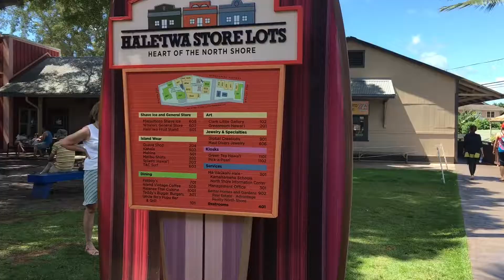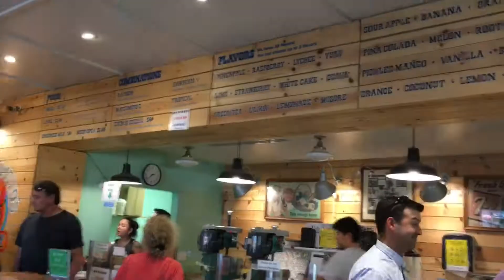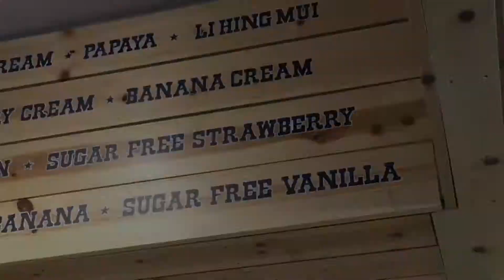Mr Matsumotos Shave Ice in Haleiwa Ohau 🌈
A trip to the north shore of Oahu is not complete without visiting Mr. Matsumotos shaved ice at least once. Deco has been wanting a tie die shirt for about a year now and the perfect opportunity to get the coolest tie dye shirt presents itself on this trip to Mr Matsumotos shaved ice. I vaguely remember them having an amazing rainbow tie dye shirt in the gift shop years ago and I get so excited when Legs Jesse spots the shirt I had in mind in the kids section. It's a little bit big on Deco but he will grow into it and it is currently his favorite shirt. Every time he picks out his clothes that is the shirt he chooses to wear. In the weeks ahead help me count how many videos his rainbow Mr Matusmotos shirt is in. It's sure to be a lot! xoxo A

My name is Alyssa and welcome to my Cali lifestyle channel full of mommy wisdom and good vibes. Here in Super Cali Land  my mission is to spread love, joy and sparkle.